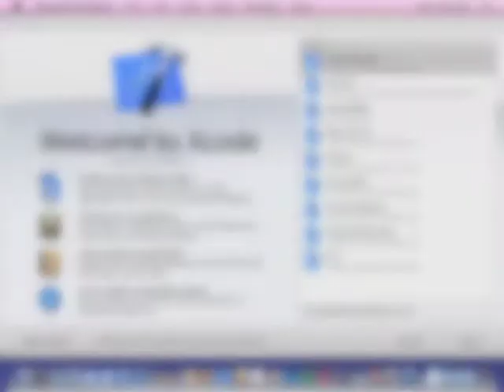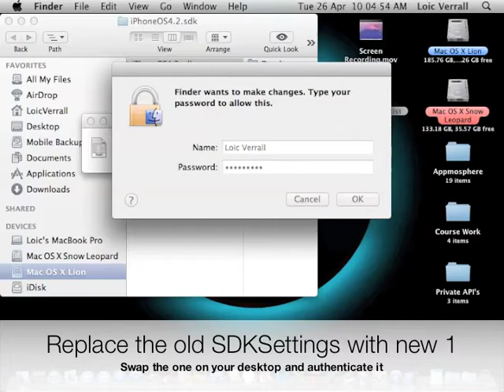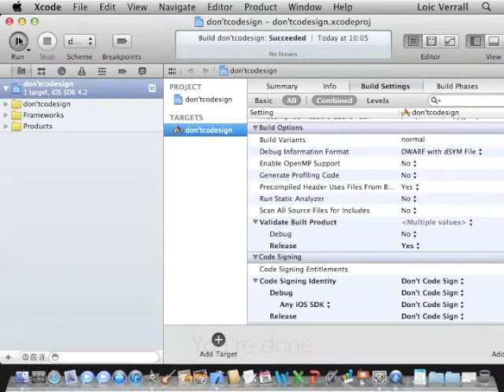Don't Code Sign Apps For Device (Xcode 4.1)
Hello everybody, this video will show you how to create your own apps that can go on your phone by changing xcode to "don't code sign".
You need:

Jailbroken iphone/ipod/ipad.
Xcode 4.1